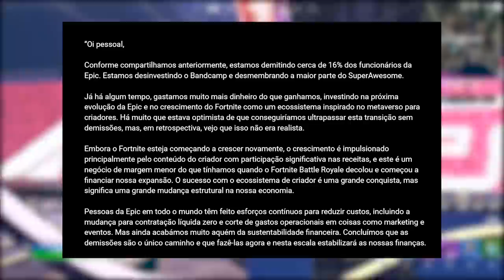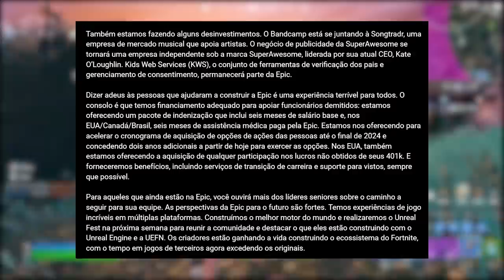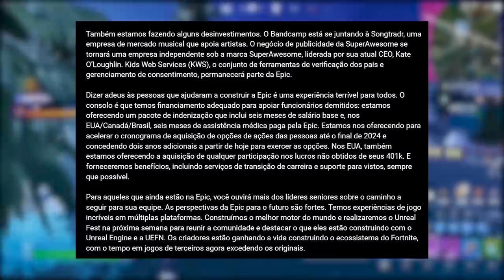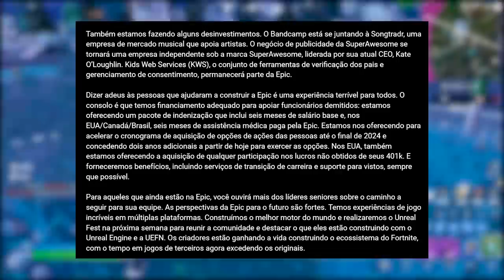FORTNITE - 1000 V-BUCKS GRÁTIS EXPLICADO e EPIC GAMES CRISE?